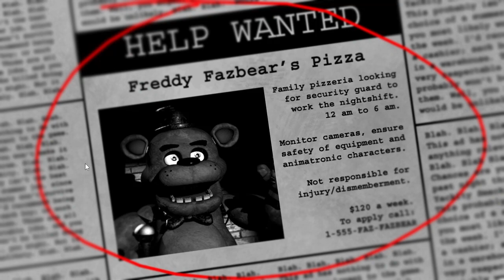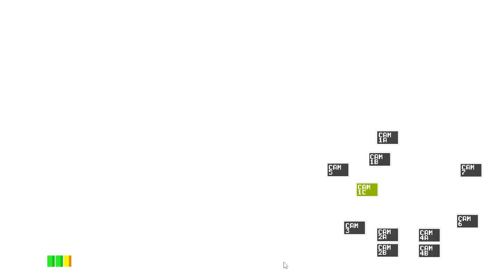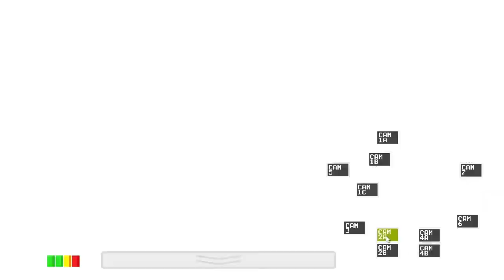Guy who hates horror games plays Five Nights at Freddy's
This game can't be that scary... right?